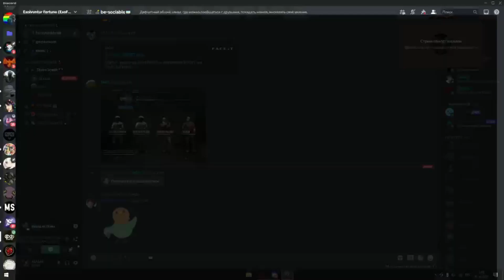World Of Tanks - "Танки и девки"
Диман разносит с читами (осуждение)